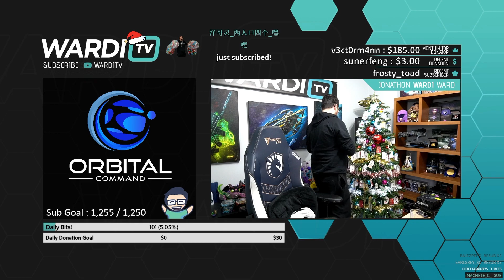2021年12月8日NEXT2021S2 4进2 Serral vs Zest